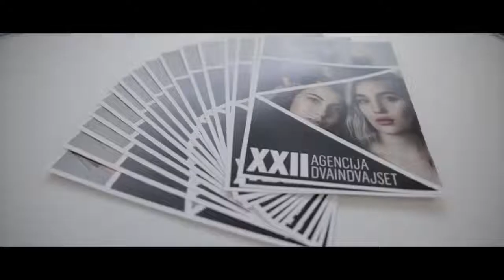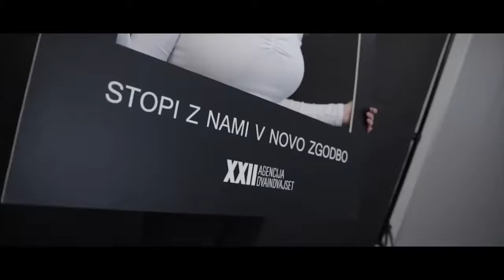22 Agency | Arena Mladih | Agencija 22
22 Agency exhibiting at Arena mladih, Ljubljana.
Video: Sviglo Production
Special thanks to Klemen Bunderla, Aida Budimlič, Radio HIT, Barbara Imperl, Luka Švigelj, Iris Brglez, Petra Tomič, Melisa Smlatič, Klara Krošelj, Barbara Gavranovič, Leja Kezmić, Nina Bajzek and Obala grupa d.o.o, which provided refreshment with the Rockstar drinks.